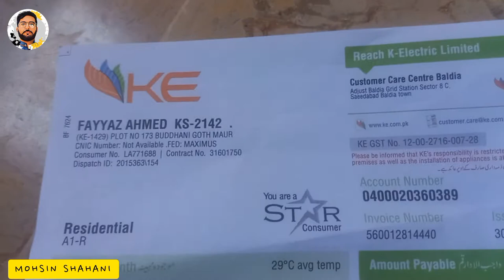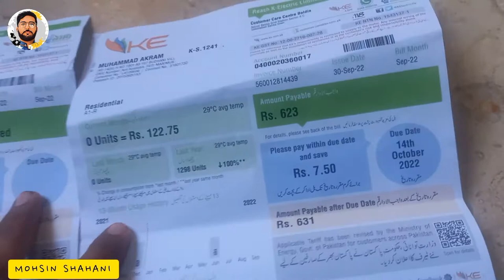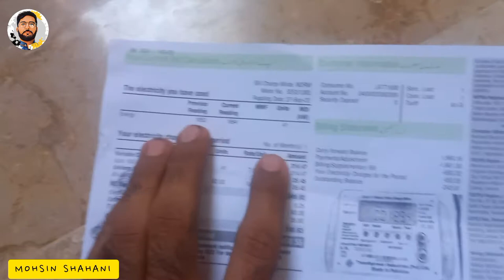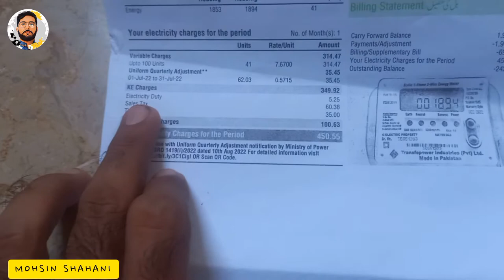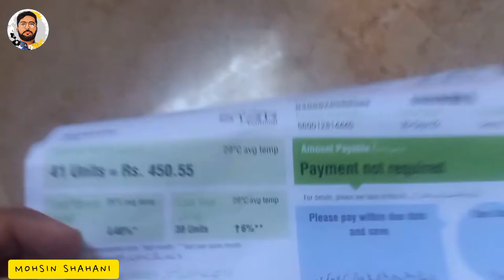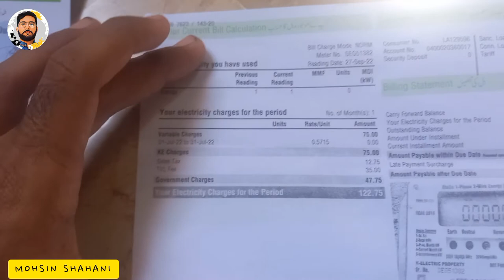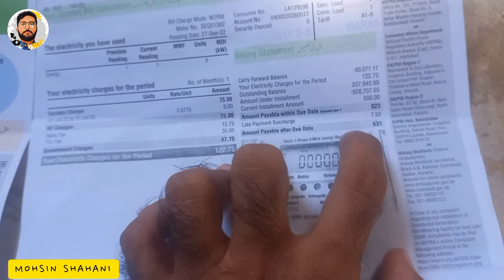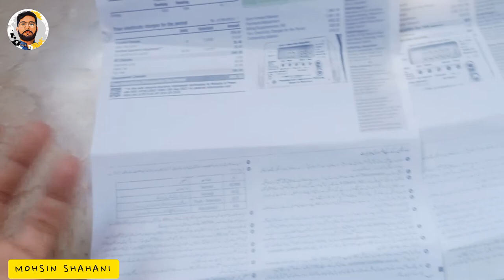How To Read K electric Bill | Understand your Bill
In this video i am sharing with you.
how to understand your bill and it will give benefits in future